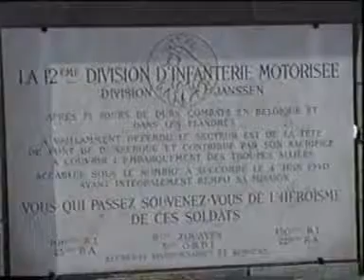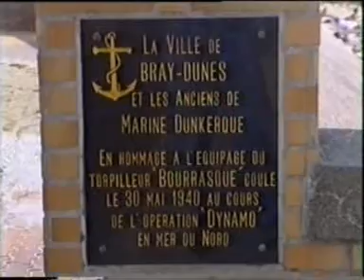duinkerke 1994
wandeling in duinkerke in 1994